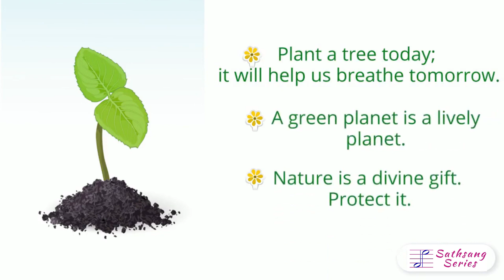Grow your plant | a value-based rhyme| Lyrics in description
Lyrics: Sri Sathya Sai EHV
Tune composed by: Divya Ravi and Priya Ravi
Music Arrangement by: Asher Vijay Yampolsky
Sung by: Divya Ravi and Priya Ravi
Strings played by: Asher Vijay Yampolsky

Lyrics:
Grow Grow Grow your plant
Grow with lots of care
Carefully, carefully place your plant
Where it will get air
Growing can be fun
Where it will get sun
One more thing to do
Carefully, carefully give your plant
Lots of water too